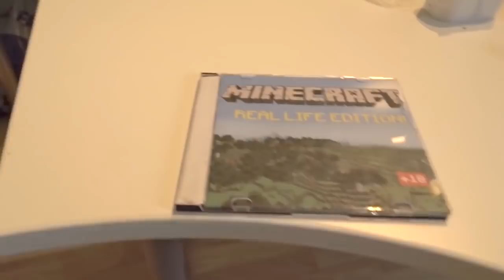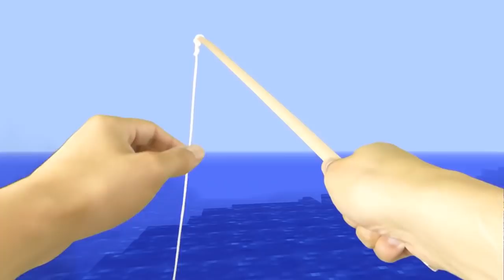REALISTIC MINECRAFT IN REAL LIFE! - IRL Minecraft Animations / In Real Life Minecraft Animations